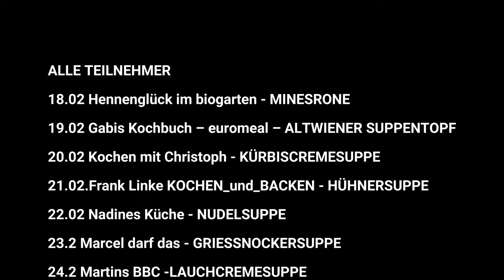WINTERZEIT ist SUPPENZEIT - GRIEßNOCKERlSUPPE | Kochen | Kochvideo | Suppen Rezept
Ich darf Teil eines netten Projektes von acht Kanälen sein und hier sind die anderen tollen Teilnehmer, ihr Thema und das Datum an dem du ihr Video täglich um 18 UIhr

18.02 @martina.hennenglueck  - MINESRONE

19.02 @GabisKochbucheuromeal  – ALTWIENER SUPPENTOPF

20.02 @kochenmitchristoph857  - KÜRBISCREMESUPPE

21.02.@FrankLinkeKOCHENundBACKEN -  HÜHNERSUPPE

22.02 @nadineskuche6796  - NUDELSUPPE

23.2 @MarcelDarfEs  - GRIESSNOCKERSUPPE

24.2 @martinsbbq1972  -LAUCHCREMESUPPE

25´2 @corryslife  - WEISSE BOHNENSUPPE

Erklärung Suppe  (wikipedia):
Suppe bezeichnet eine Speise mit einem hohen Flüssigkeitsanteil. Den meist als Vorspeise servierten Suppen werden oft Suppeneinlagen beigefügt. Es wird im Allgemeinen zwischen klaren und gebundenen, auch warmen und kalten Suppen unterschieden. Sie werden nach Herstellungsprinzipien, Rohstoffen oder Herkunft eingeteilt.
Rezept alles in ca angaben. hab es Freihand gemacht und mit Augenmaß

Markknochen - 1 Stück

Suppengrün / Gemüse - 1 Stück

Grießnockerl - 1 Stück

Olivenöl - 1 Schuss

Zwei suppen Löffel  Klarbrühe Pulver (Zum Geschmack verstärken )

Wichtiger tipp Viel Liebe beim kochen und spaß

Mein Equipment!